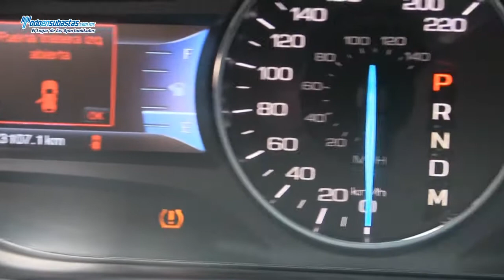FORD Edge SEL (EED) A/A BA CD / 2011